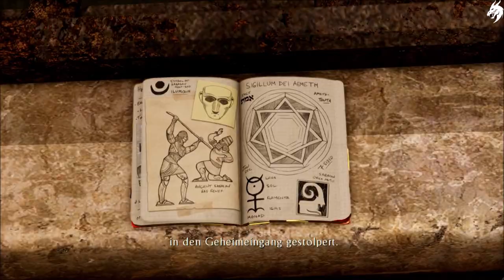Uncharted 3 Drake's Deception Part 10-Historische Forschung- (Deutsch) [ohne Kommentar]